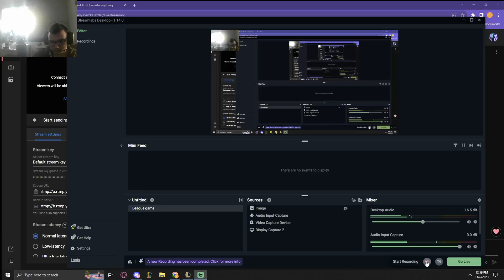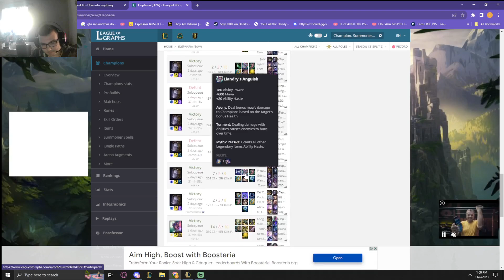Champion select rant cringe